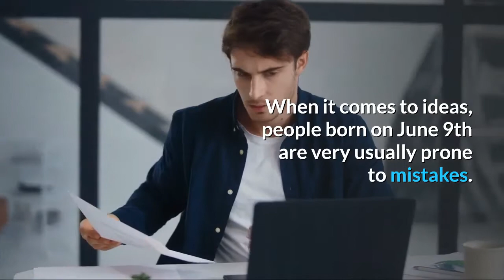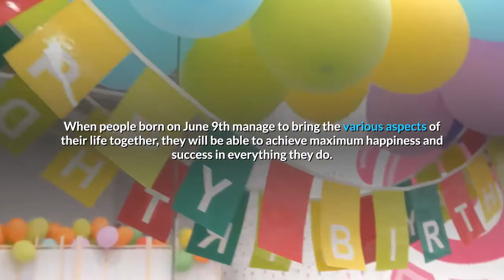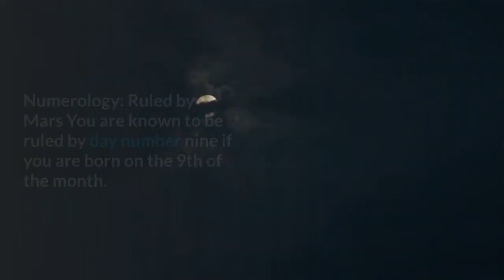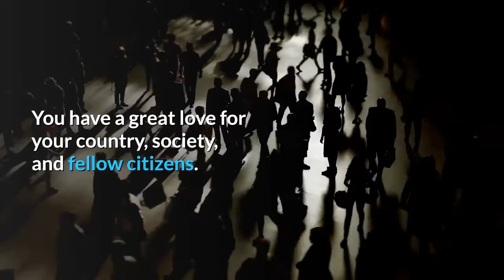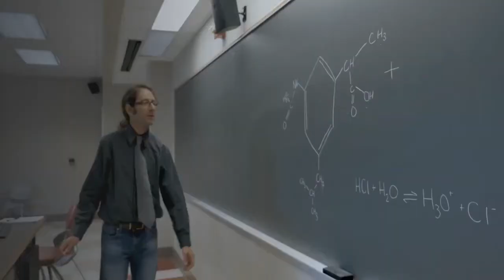Born on the 9th of June | This is the SECRET OF YOU | Happy Birthday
If you are born on the 9th Of June this video is specially made for you.